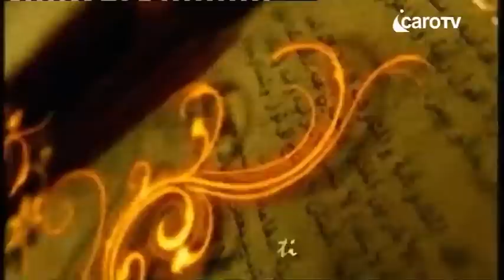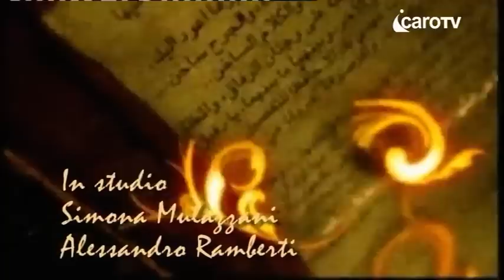Anima d'Autore: Stefano Maldini